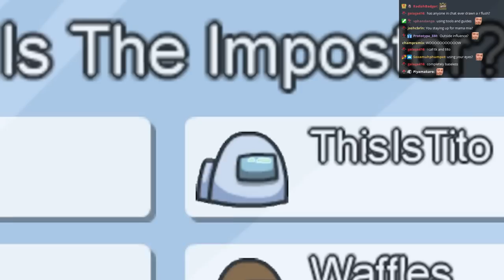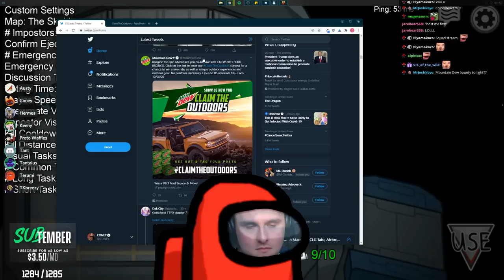There are 10 Imposters Among Us...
Coney plays more Among Us with his friends @GimR, @TKbreezy, Nintendude, Terumi, Hermes/Cat, Waffles, TantNJess, Austy, and Tito. However, the IQ has definitely shifted downwards as outrageous callouts are being made and throwing strategies are conducted. Voting on 7 with two imposters alive? Check. Imposters getting voted off round 1? Check. Voting confirmed crewmates out? Check. Watch as Coney suffer through it all as there are, no not 3 imposters, but 10 IMPOSTERS among them.